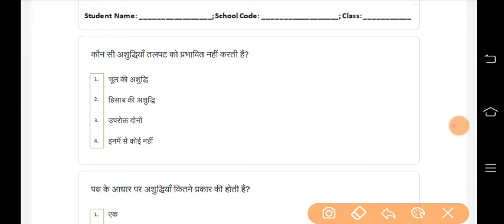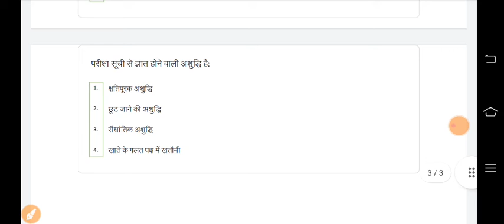Class 11 क्विज अभ्यास Accountancy - Quiz Abhyas Answer -Week 14- 9/10/2021 (9th -15th Oct.)